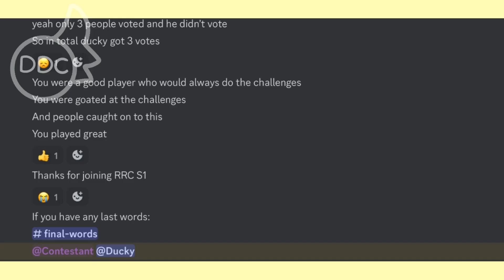Rubber Duck reacting to being eliminated RRC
I have been eliminated from RRC. So this is the last entry with rubber duck… But there is a chance he could rejoin but it is unlikely. So what is the future of Rubber Duck? He is getting her a brand new series called “Rubber Ducks Shenanigans Show” hope you enjoy it !